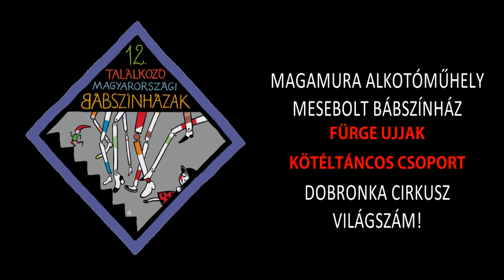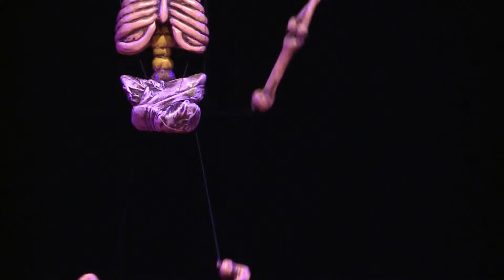Dobronka cirkusz, világszám!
A Magamura Alkotóműhely és a Mesebolt Bábszínház közös előadásánat a kecskeméti Bábszínházak Találkozóján rögzítettük 2014. októberében.Lendületes, fiatalos, nagyon szórakoztató, ugyanakkor példamutatóan hagyományőrző bábos játék két remek fiatal színész Lehőcz Zsuzsa és Takács Dániel előadásában.Boráros Milada   és  Boráros Szilárd munkája. A videót Pichler Gábor és Takács Vera készítette